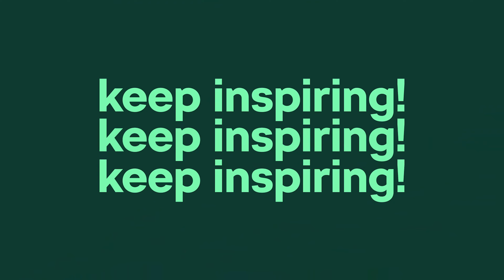SkodaWomenTalk - Yasmine El Kerouani x Leila Doukali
Leila Doukali, femme d'affaires et présidente de l'AFEM, partage son parcours inspirant et sa vision de l'entrepreneuriat féminin. 🎙️✨